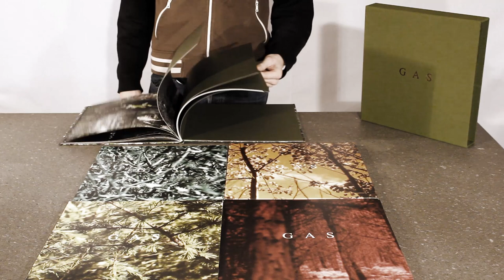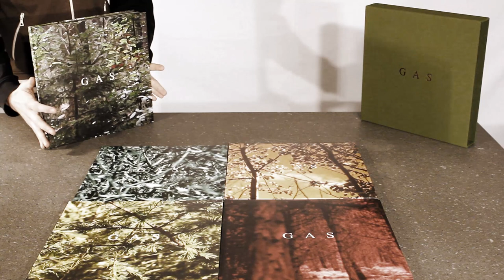GAS - Box (unpacked)